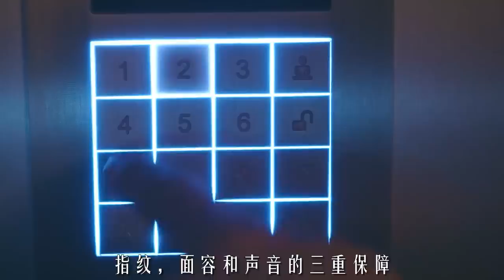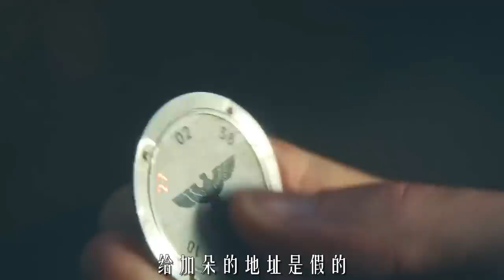巨石強森聯手死侍硬核越獄，大戰神奇女俠奪金蛋，智取3億美刀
簡介：當國際刑警發布的紅色通緝令（追捕世界頭號通緝犯的最高級別通緝令）出爐時，聯邦調查局的頂尖犯罪側寫師約翰·哈特利（道恩·強森飾）正在調查此案。在調查一起大膽的搶劫案中，約翰陷入了困境，被迫與世界頭號藝術品大盜諾蘭·布斯（瑞安·雷諾茲飾）合作，以抓捕世界頭號通緝的藝術品竊賊「主教」（蓋爾·加朵飾）。激動人心的冒險之旅將帶領三人環遊世界，他們的經歷包括穿過舞池、被困在一個隱蔽的監獄、進入叢林，最糟糕的是，他們彼此間的默契不斷增加。裏圖·阿亞和克裏斯·迪亞曼托波洛斯加入了全明星陣容。《紅色通緝令》由羅森·馬歇爾·瑟伯（《烏龍特工》和《摩天營救》）擔任導演和編劇，製片人團隊包括 Seven Bucks Productions 的海拉姆·加西亞、道恩·強森和丹妮·加西亞，Flynn Picture Co. 的比尤·弗林，以及 Bad Version, Inc. 的瑟伯，該片是一部緊跟潮流的全球貓捉老鼠（還有貓）遊戲。